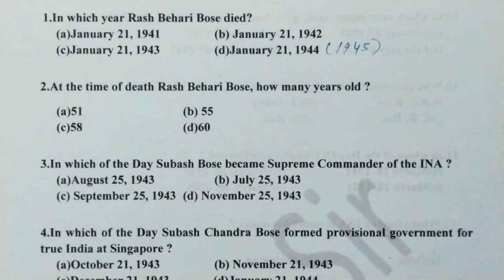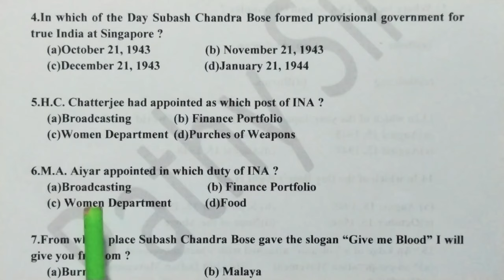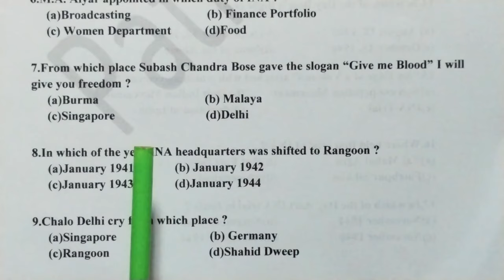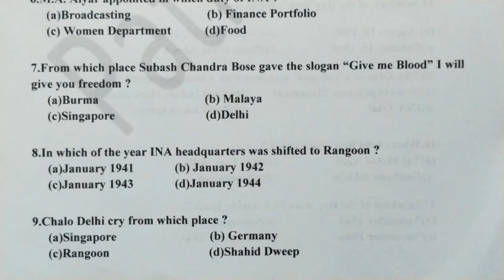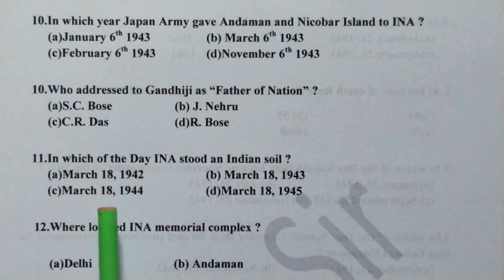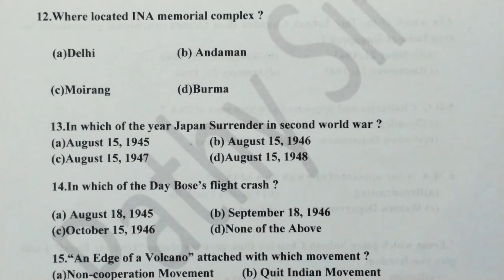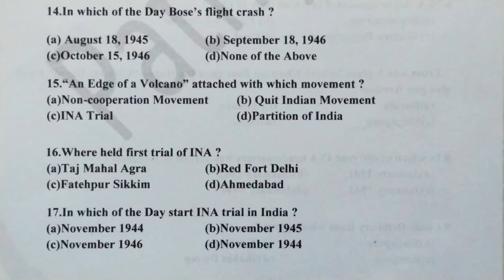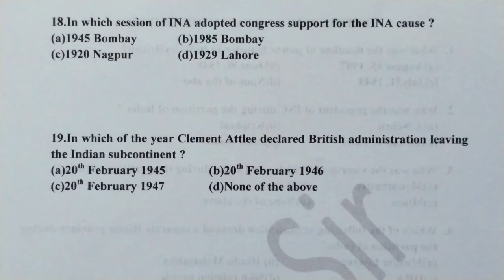HISTORY OF MODERN INDIA I SSB I PGT I MCQ 231 I by Dr Pathy sir@pathyeducation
In this class discussion about modern India events